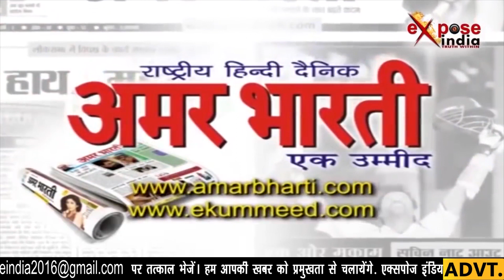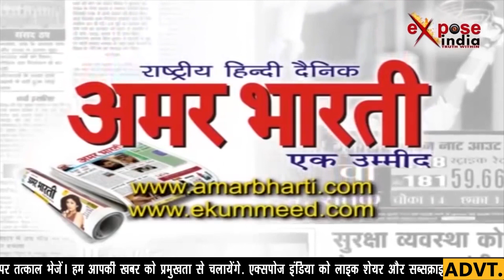चाचा से नही मिला प्यार तो भतीजे संग बनाए संबंध | EXPOSE INDIA